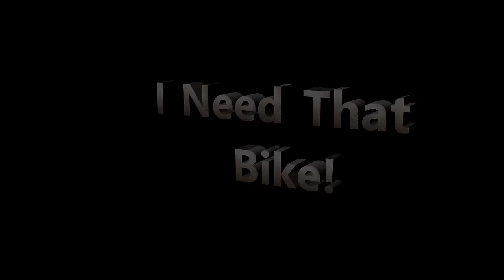Silly Pokefan Game Mistakes!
Pokemon So I was reading about many mistakes Pokémon fans have made while playing the games and decided to share a few with you guys From not knowing what a shiny Pokemon is, to simply releasing strong Pokemon, the mistakes keep flowing. Lets see how many of you Pokefans can relate to many of these mistakes.
More Info
PATREONS:
Angelic Empyress
Eternalsunrise
Jordan Senpai
Caleb Nidey
ART

Ovi